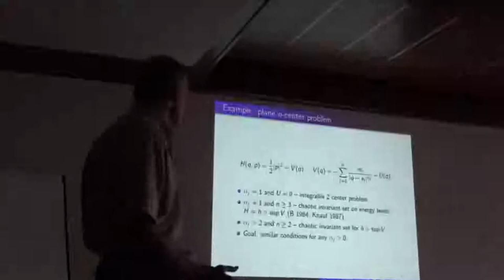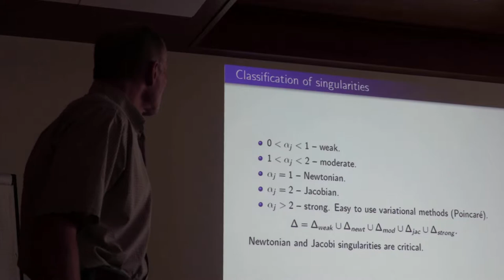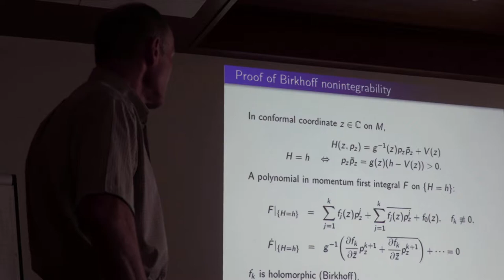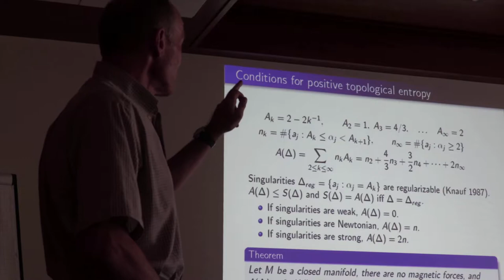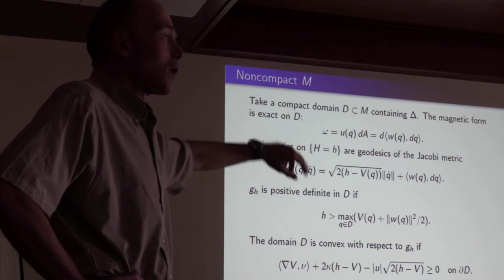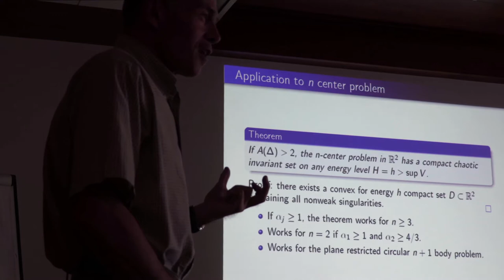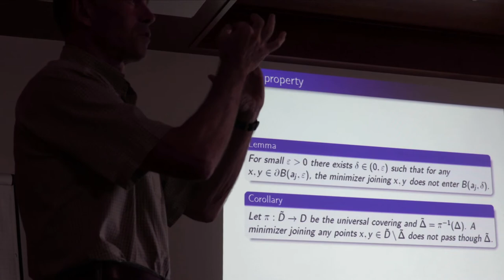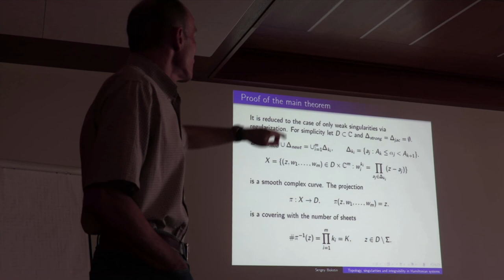15 Сергей Болотин. Доклад. Топология Гамильтоновой системы.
Болотин С.В. (МИАН) Topology, singularities and integrability in Hamiltonian systems with two degrees of freedom. (Ru) Доклад. 2018 г. Суздаль